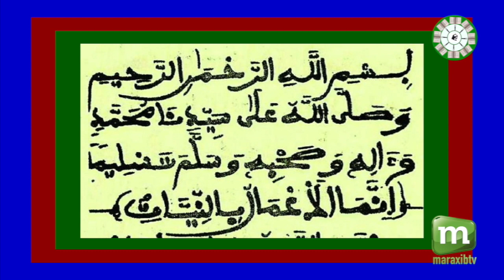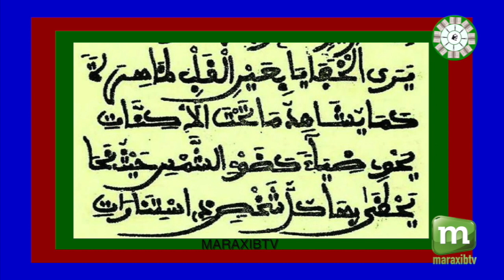n 1 FIRI XASSIIDA HUKHAL BUKAAHU AK S ALIOUNE BADARA NDIAYE 2019 TOUBA